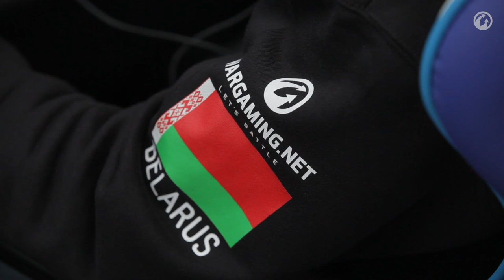Белорусский финал WCG 2013 [Мир танков]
Как прошли белорусские финалы WCG 2013? Готовы ли победители к поездке в Китай? Об этом вы узнаете в этом ролике.

Нравятся танки или такие видео?